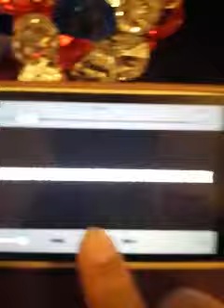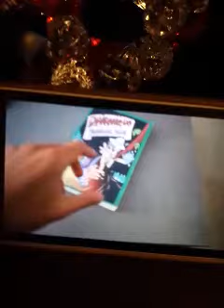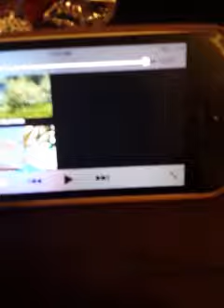omer wahong 2